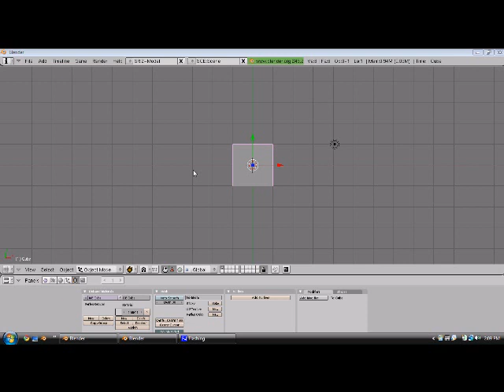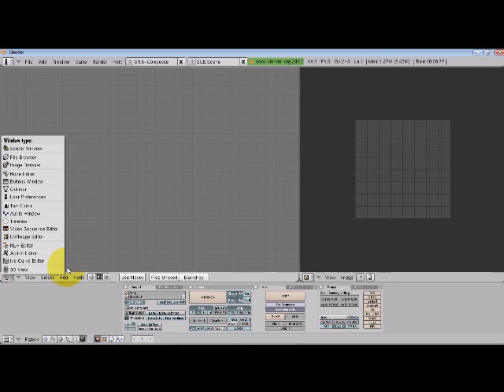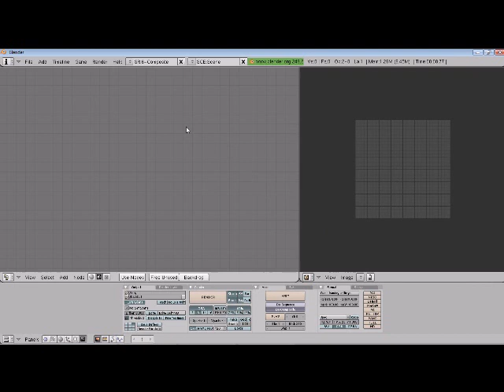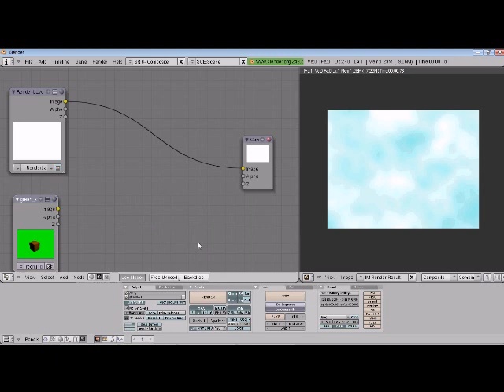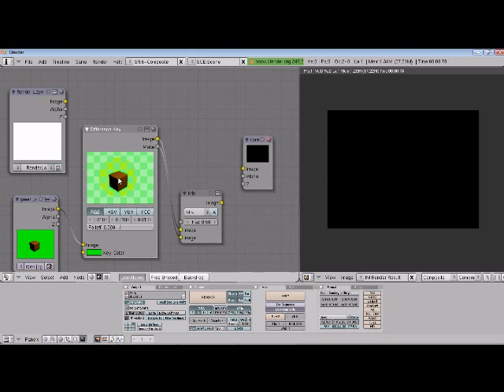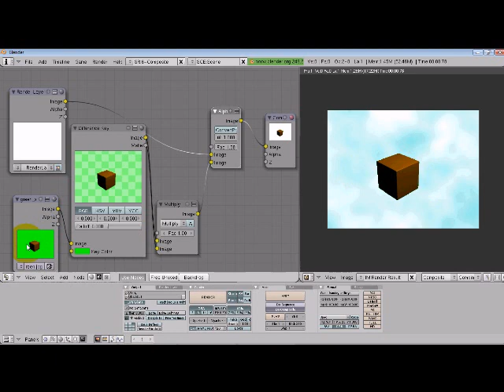Blender Tutorial: Green Screen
In this Blender tutorial, I will be demonstrating very simply how to take an object with a green background into a Blender scene.  I hope this tutorial is informative and useful.  Feedback and ratings are always appreciated.  Enjoy!